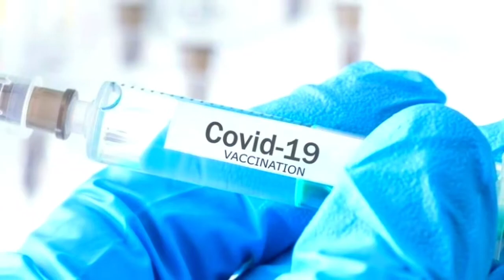TƏCİLİ İZLƏ! 3 - CÜ DOZA PEYVƏNDİ BU ŞƏXSLƏR VURDURMALIDIR.., XƏBƏRLƏR BUGUN, XEBERLER 2021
bugune olan xeberler 2021

ABUNƏ OL

tags,
mərd tv,mert tv,MƏRD TV,
Təcili xəbər gəldi. 3-cü doza peyvəndi bu şəxslər vurdurmalıdır, Azərbaycanda 3-cü doza peyvəndin yüksək risk qrupuna daxil olan şəxslərə vurulması zəruridir. Tibbi Ərazi Bölmələrini İdarəetmə Birliyindən  Axar.az-a verilən məlumata görə.  2-ci dozadan 6 ay keçdikdən sonra yüksək risk qrupuna daxil olanlara tibb işçiləri.  yaşı 60-dan yuxarı olan şəxslər, autoimmun xəstəlikləri olanlar 3-cü doza vaksin vurulması məqsədəuyğun hesab olunur,bugune olan xeberler 2021,
Qeyd olunub ki, 2-ci dozadan 6 ay sonra peyvənd olunmuş şəxs ölkəmizdə istifadəsinə icazə verilmiş istənilən vaksinin 2 dozasını vurdura bilər.
günün xəbərləri, ən yeni xəbərlər, son Dəqiqə xəbərlər,peyvend,vaksinasiya,coronavirus,